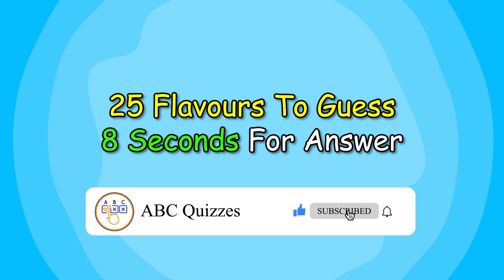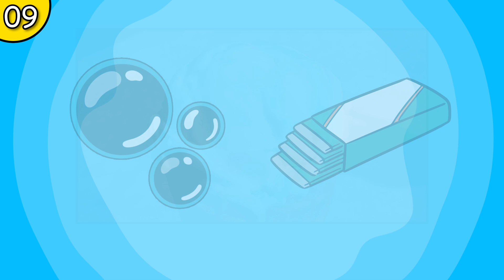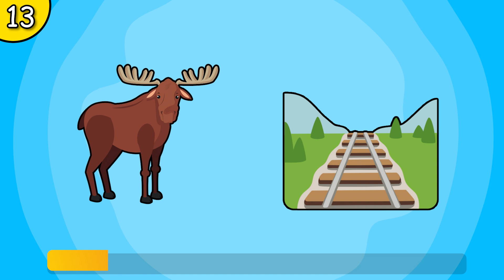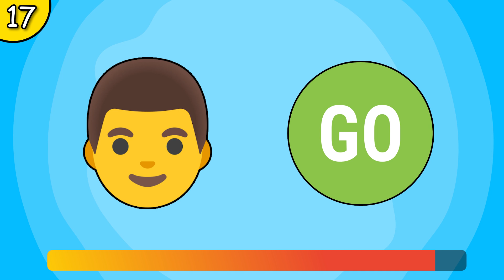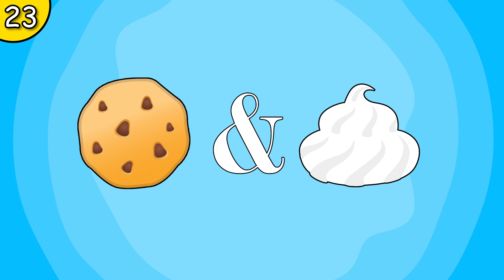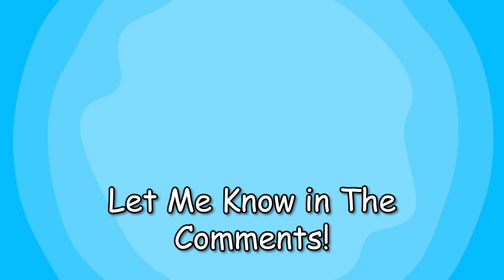Guess The Ice Cream Flavor From Emojis (Emoji Quiz)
Hey there, ice cream lovers! 🍦🎉 Are you ready to put your taste buds and emoji skills to the test? Welcome to my latest video, "Guess The Ice Cream Flavor From Emojis"! 🍨🤔

In this super fun and interactive quiz, I've combined our mutual love for ice cream and emojis to create the ultimate brain-freezing challenge! I'll show you a series of emojis that represent popular ice cream flavors, and it's up to you to guess what they are! 🕵️‍♀️🍧

Throughout the video, you'll have to decipher a wide range of ice cream flavors from classic to exotic, and everything in between. You'll need to use your intuition, creativity, and knowledge of these delicious frozen treats to guess the correct answers!